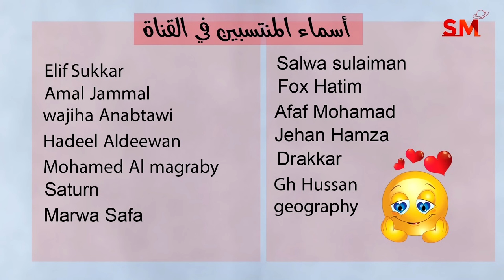توقعات الأبراج اليوم السبت 18 تشرين الثاني نوفمبر 2023 سعيد مناع